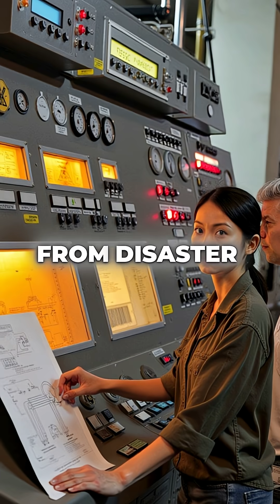Nuclear Engineer Secretly Saved Chicago From Chernobyl-Level Disaster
She risked everything to save millions 💯